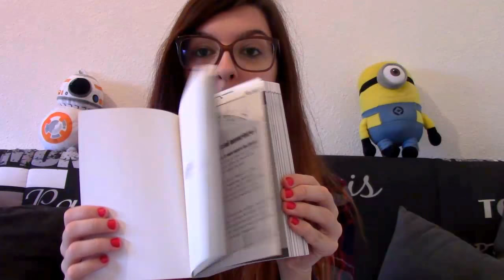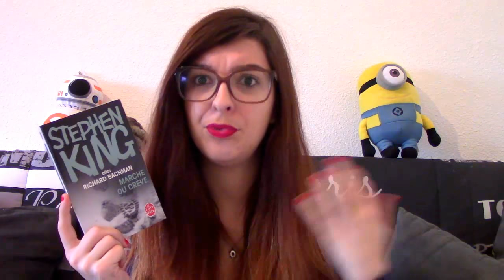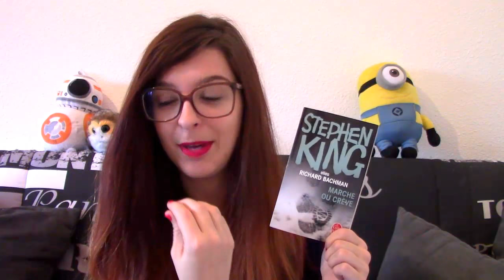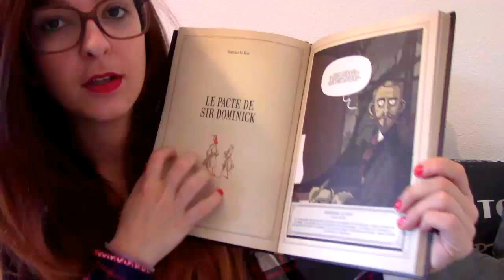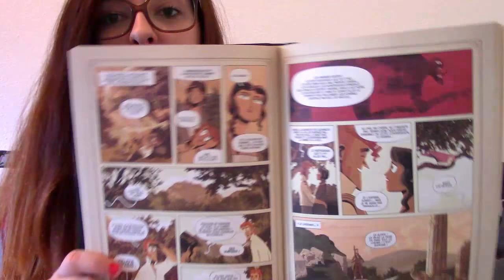UPDATE LECTURE | « En retard, en retard, je suis toujours en retard ! »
Eeeet voici un petit update lecture des familles ! Vous avez reconnu la référence dans le titre de la vidéo ? C'est un peu moi actuellement avec Booktube haha !

Des bisous les poulpy !

- Marche ou crève - Stephen King

- Songe à la douceur - Clémentine Beauvais

- La Guerre des mondes - H.G Wells

Liens où vous devez cliquer (ui c'est une obligation :D)